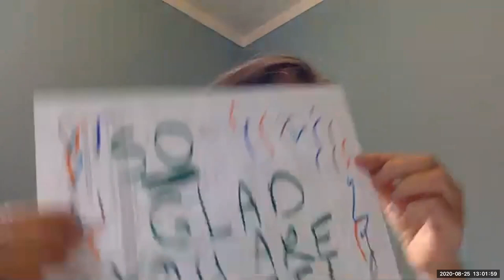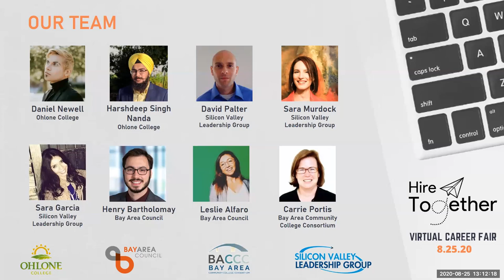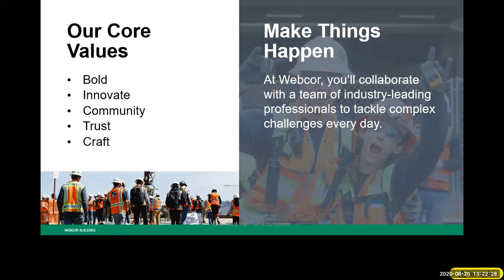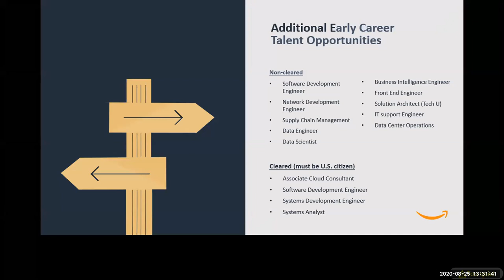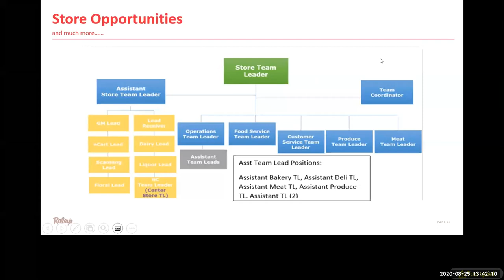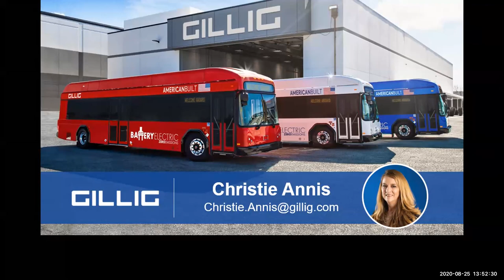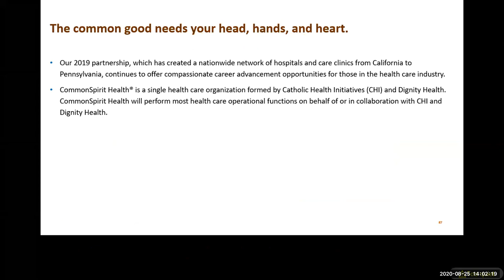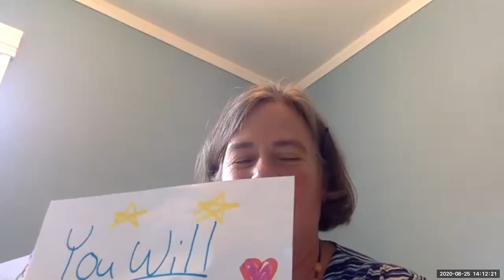Hire Together: Virtual Career Fair - August 25th, 2020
Hire Together: Virtual Career Fair

Host: Harshdeep Singh Nanda, Ohlone College

A special thanks to Ohlone College, the Silicon Valley Leadership Group (SVLG), Bay Area Council (BAC) and the Bay Area Community College Consortium (BACCC) for putting this event together!

Employers in attendance:
AWS, Bank of the West, Cisco, Dignity Health, Gillig, Raley's, Rambus, Webcor, Wells Fargo and Whiting Turner